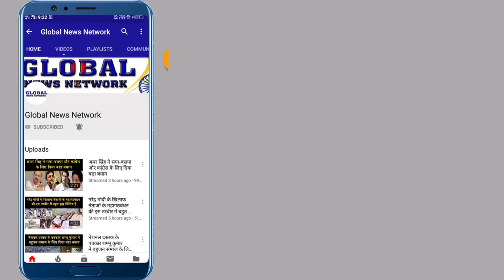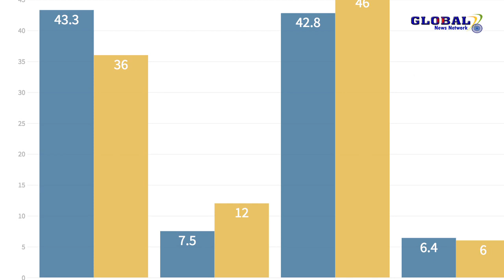आजतक के सर्वे में 2019 लोकसभा चुनाव में यूपी से बीजेपी का सूपड़ा साफ?|GlobalNewsNetwork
आजतक के सर्वे में 2019 लोकसभा चुनाव में यूपी से बीजेपी का सूपड़ा साफ